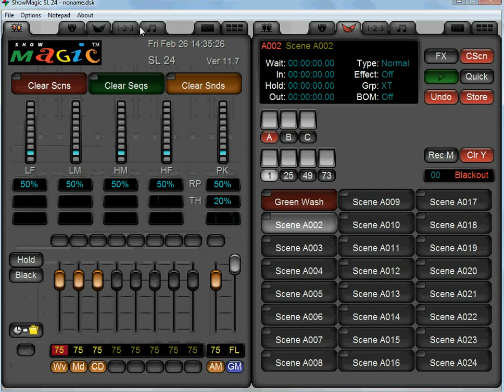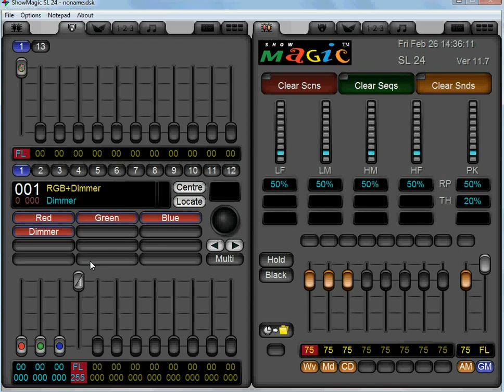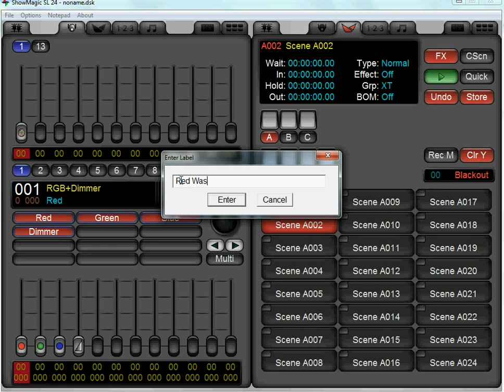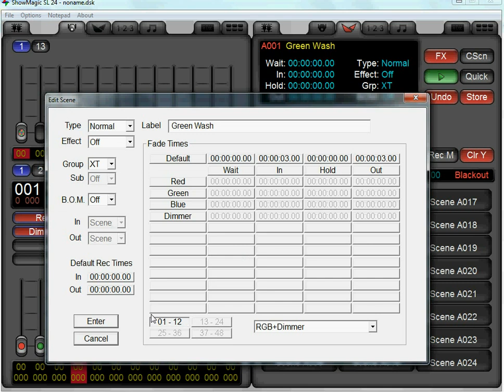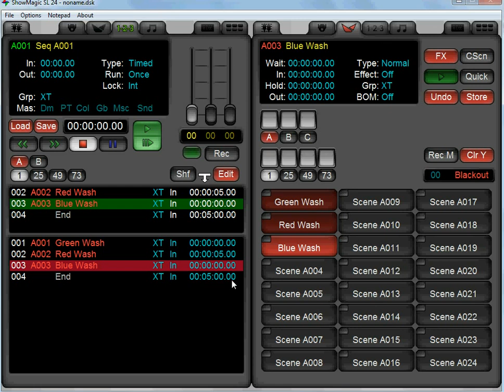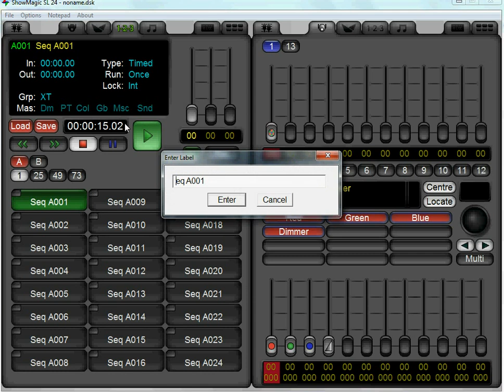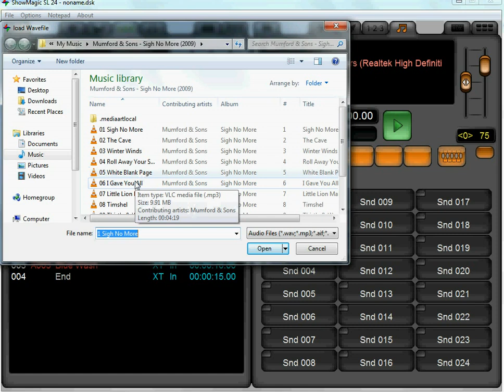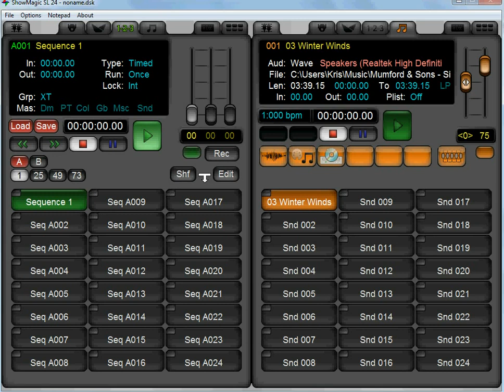ShowMagic Lighting DMX Software Tutorial 01 of 02 by SIRS-E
Tambien Hablamos Espanol.

Description
This video tutorial part 01 of 02 was created by Kris from Showmagic DMX Lighting Software.
Showmagic software now is available through sirs-e.com

Brief getting started tutorial using ShowMagic. Show Magic is a show control
solution allowing you to run DMX lighting cues alongside pieces of music.